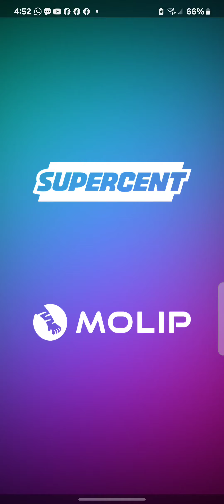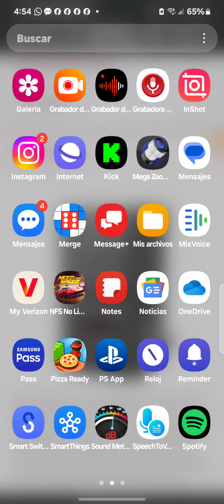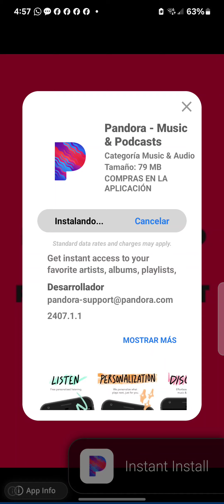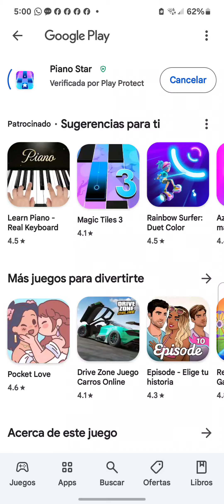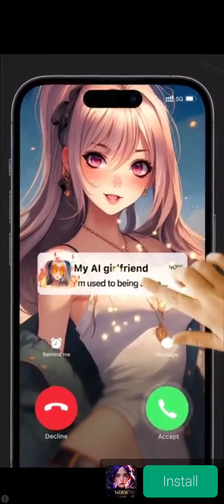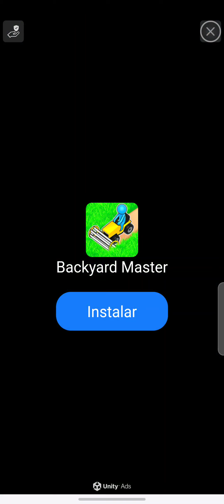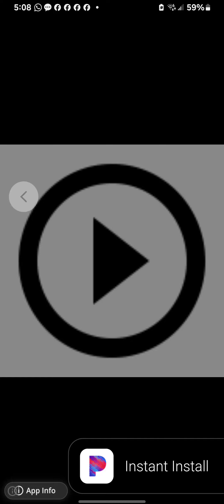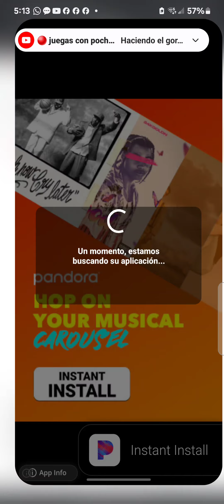playing pizza ready